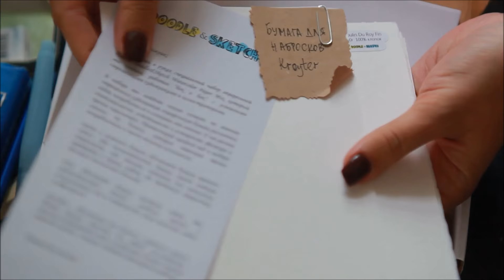Таисия Ковалева - обзор Doodle&Sketch Box OpenAir и краткий мастер-класс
Таисия Ковалева - художник, иллюстратор, а также художник по вышивке. Рисует прекрасные картины акварелью, маслом и даже пастелью! В этом видео Таисия протестирует специальную коробочку для рисования на свежем воздухе Doodle&Sketch Box OpenAir и создаст яркий акварельный гладиолус!

Полная версия процесса рисования доступна в ваших Творческих Пространствах.

Taisiya Kovaleva is an artist, illustrator and also embroider artist. Taisiya creates beautiful paintings in watercolor, oil and even pastel! In this video she reviews and tests our special box for drawing outside "Doodle&Sketch Box OpenAir" and creates a colorful illustration of a gladiolus in watercolor.

Full video lesson you can watch in your Creative ArtSpace on our website.